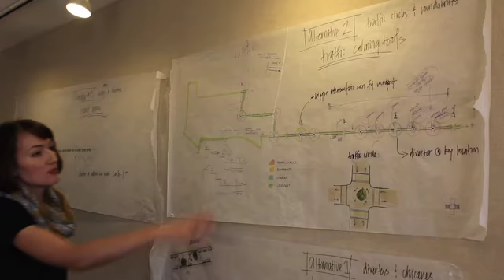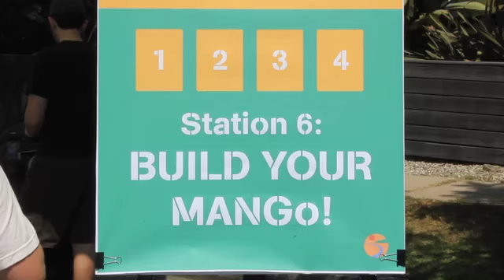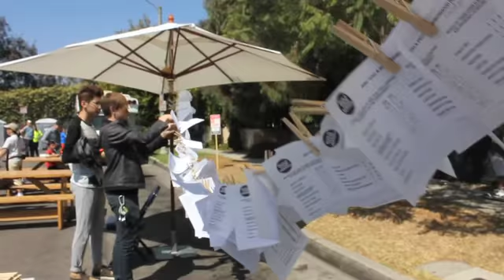Pop-Up MANGo Tactical Urbanism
A one-day installation of possible roadway improvements for the Michigan Avenue Neighborhood Greenway (MANGo) hosted by Melendrez and the City of Santa Monica.

"The event helped to convey complicated planning ideas, it helped the community see, feel, and touch potential improvements on-the-ground."

Thanks to everyone who came out, volunteered, and otherwise participated in our PopUp MANGo in Santa Monica.  It was a big success with several hundred participants!  We received excellent feedback about the future of the Michigan Avenue Neighborhood Greenway and are working with our team to compile it into a preferred design concept now.

The event, which was SoCal's first pop-up street design event, was a free, fun-filled, family-friendly festival and community conversation about the Michigan Avenue Neighborhood Greenway (MANGo). Hosted by the City of Santa Monica and designed by Melendrez, in partnership with Community Arts Resources, Pop-Up MANGo invited the community to take part in the planning of a potential new Greenway for the Pico Neighborhood.

Pop-Up MANGo featured temporary installations of possible improvements for the corridor such as: traffic calming devices, curb extensions, enhanced landscaping, places for neighbors to gather, and wayfinding signage.